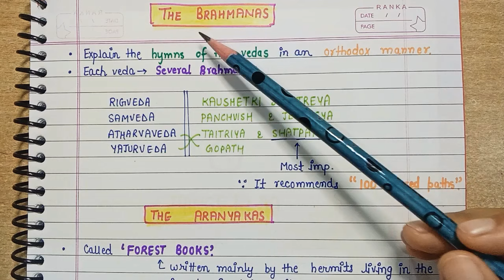The Vedic Literature--The Brahmanas, Aryankas, Smritis || Ancient History || Lec.16 || An Aspirant !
Polity handwritten notes --

National Movement handwritten notes --

International Organisations --

Medieval History --

Polity handwritten notes --

International Organisations --

Medieval History --